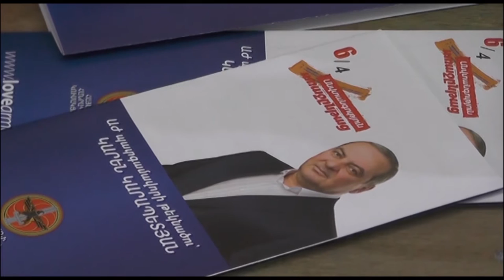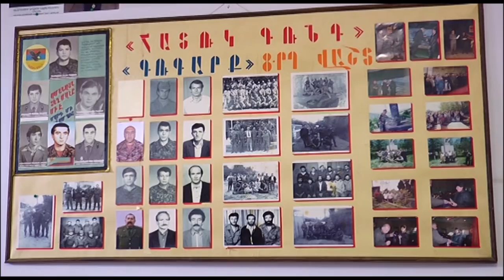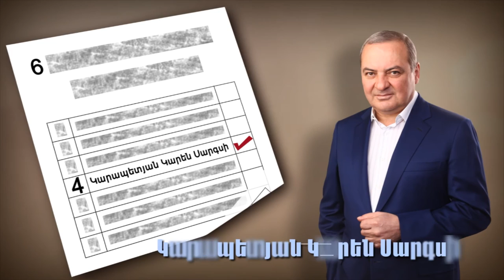24.03.17 Կարեն Կարապետյանը հանդիպել է ԵԿՄ և Հատուկ գնդի ներկայացուցիչների հետ...